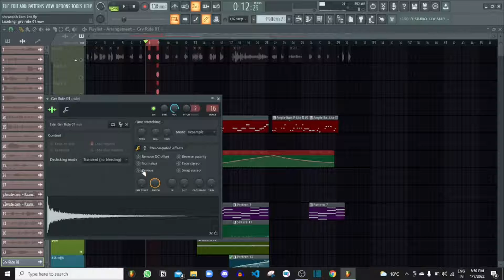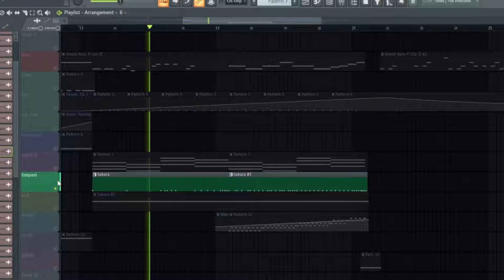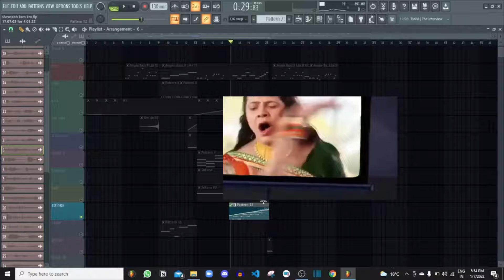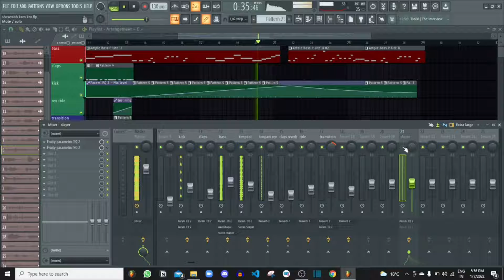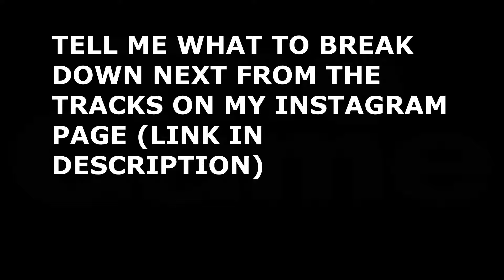SHEWTABH GANGWAR is the most MATURE guy on planet EARTH | kaam kro breakdown| FL STUDIO 20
This a breakdown video about a track which i made almost 4 months back .
The breakdown is to give as much as I know about music production and support the community.
Hope this helps in some way